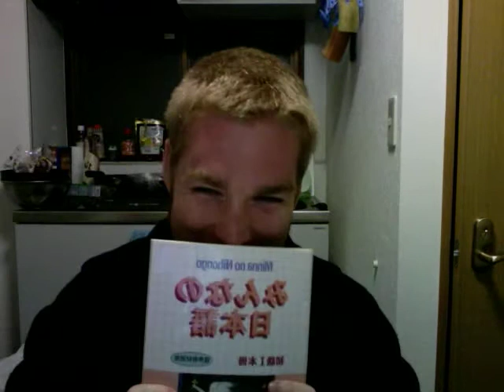Happy (late) Hanami!!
Thought I'd just do a video about recent stuff, but got caught up in recounting a hanami event!!  Even I find this one rather funny; I just get SO excited about whatever I'm saying.

Oh, and I didn't get to it, but I got sunburnt from laying in the sun with some friends in Shinjuku Gyoen.  Fun times!